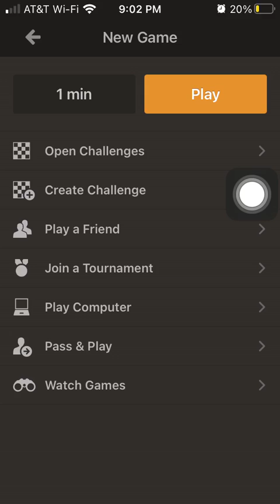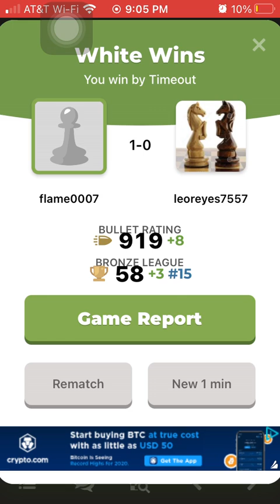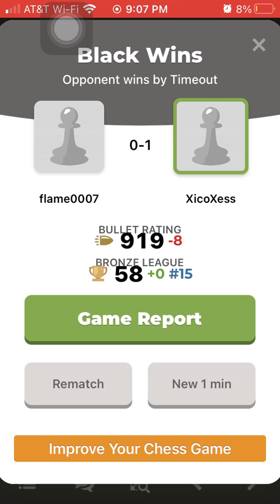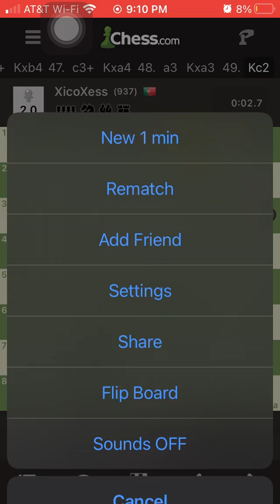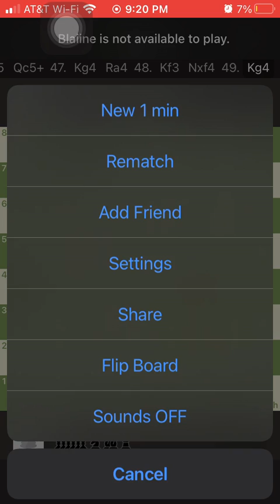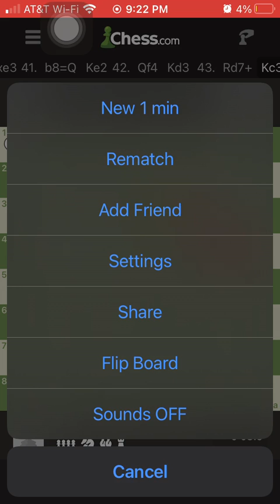UPs and doWNS - bullet chess (900 rating)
Sometimes you win some sometimes you lose. At this speed it's more of a gamble.

Fifth video in the series.

Observation: I'm reaching a plateau. It seems to be around 900.